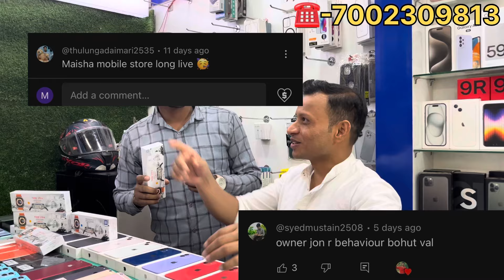Second Hand Mobile Market in Guwahati || Maisha Mobile Store || iPhone Starting 5500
Maisha mobile stor 👇👇
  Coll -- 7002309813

Maisha mobile store Instagram id 👇🏻